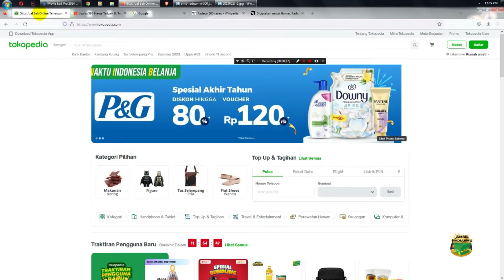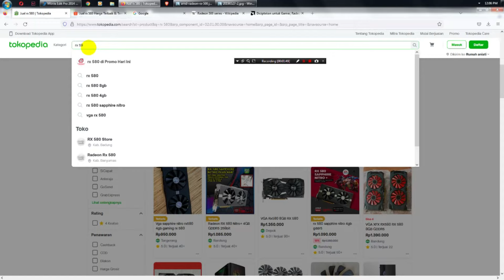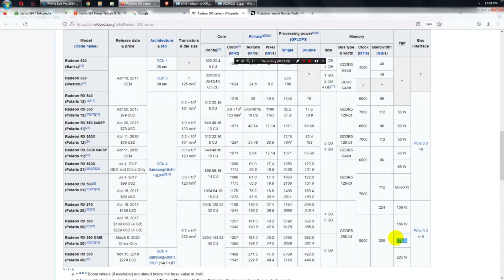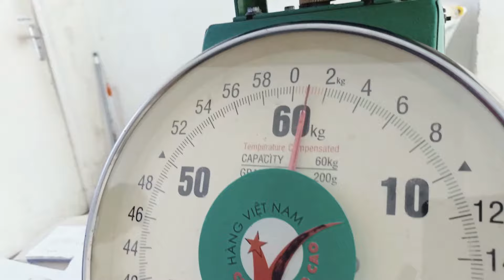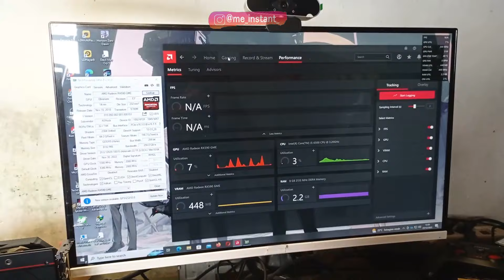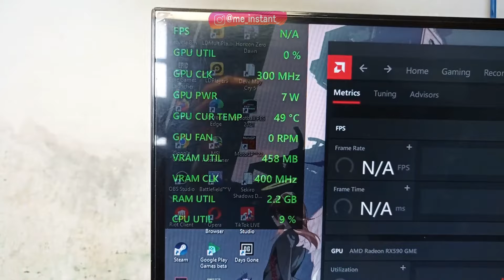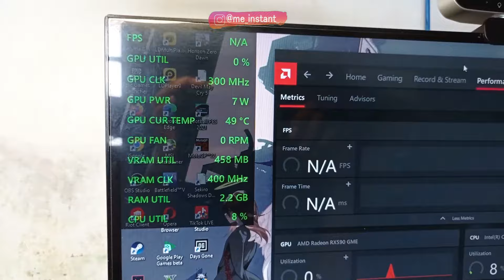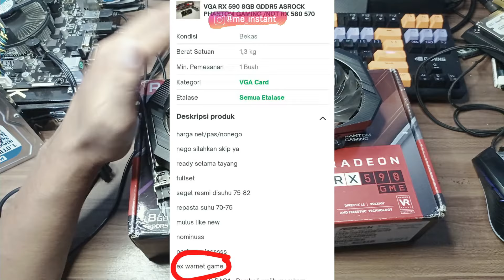DAPAT VGA BEKAS ...! EX MINIG ATAU EX WARNET PILIH RX 570 RX 580 ASROCK PHANTOM GAMING RX 590 8GB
Anda tahu bahwa Anda akan bisa memainkan game yang diinginkan,
dengan laju bingkai yang Anda inginkan. Selain itu, PC yang dirakit sendiri
tetap membuka peluang untuk peningkatan
karena teknologi berubah, seperti selera bermain game dan kebutuhan,